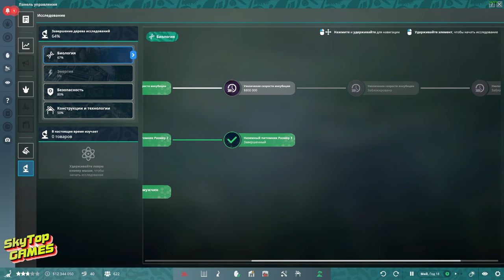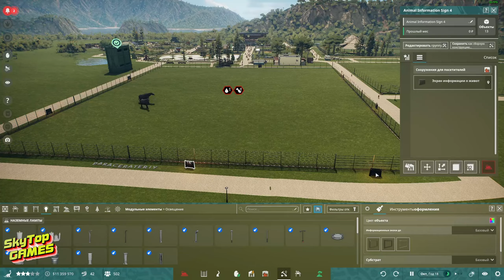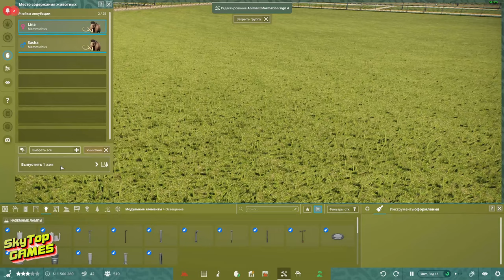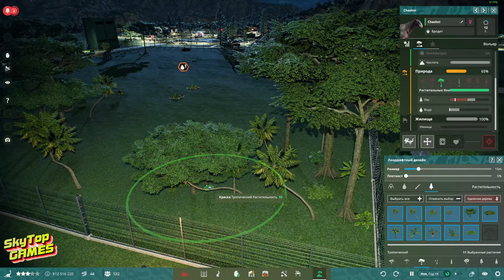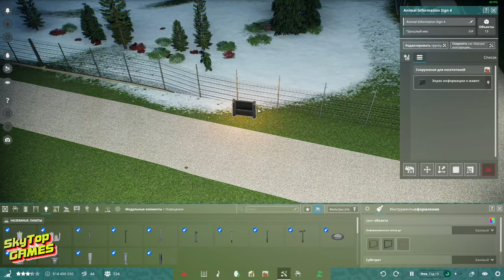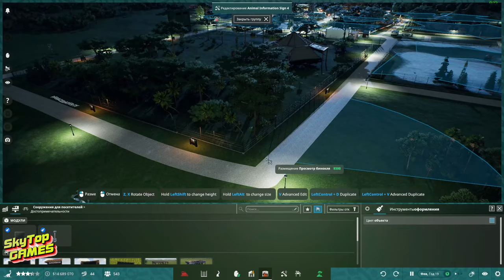PREHISTORIC KINGDOM. ПАРАЦЕРАТЕРИЙ! СЕМЕЙСТВО МАМОНТОВ! 6 СЕРИЯ. ОБНОВЛЕНИЕ!